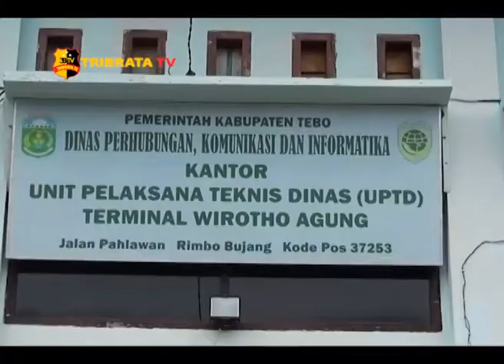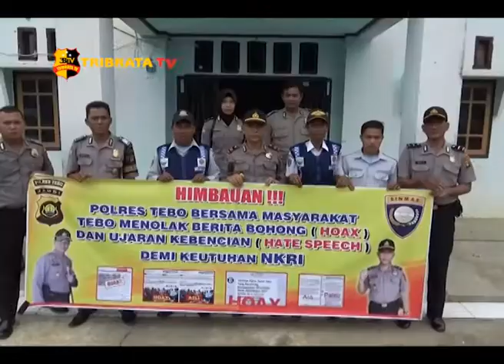ANTI HOAX, POLISI DIALOG INTERAKTIF DI RADIO